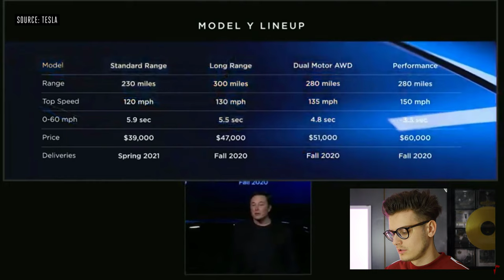Tesla Modell Y | Reaction | Vorstellung 2019/2020 | Tesla Model Y event in 3 minutes (The Verge)